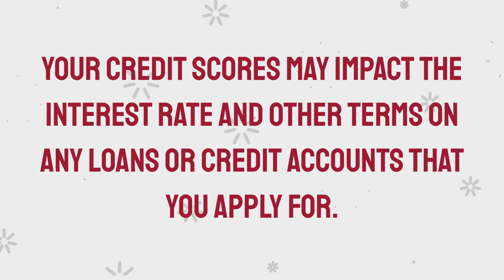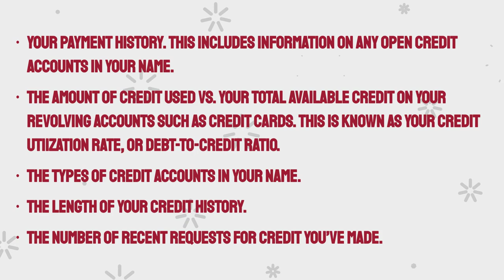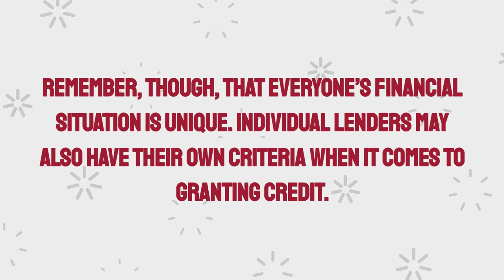What is a Credit Score?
What is a credit score? Your credit score can impact everything from loan interest rates to credit cards and more. In this video, Equifax will tell you all about the credit score ranges, how credit scores are calculated and why credit scores are important.